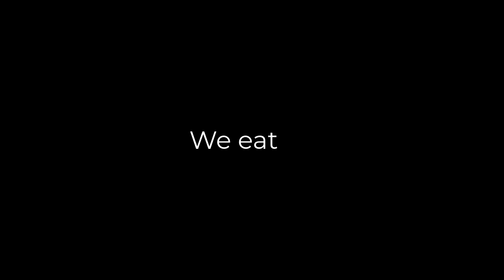Diwali Vlog || My First Ever Diwali in USA || Kent state university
Diwali is a beautiful event, Diwali event organized at Kent State University . Let's Enjoy
எங்கள் தல தீபாவளி
दिवाली में फुल धमाल
आई है दिवाली
पर भी Gate पर धमकी देने आये